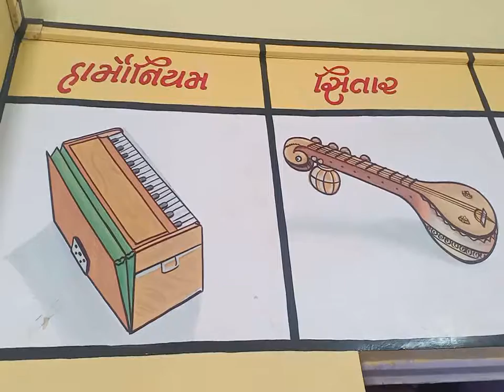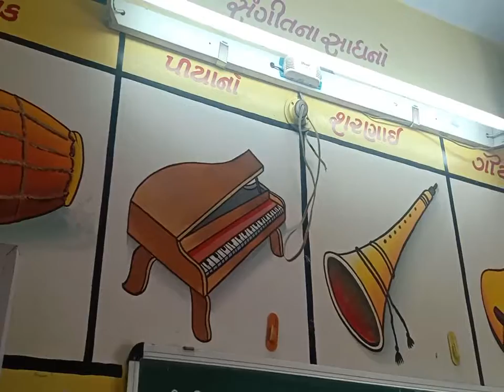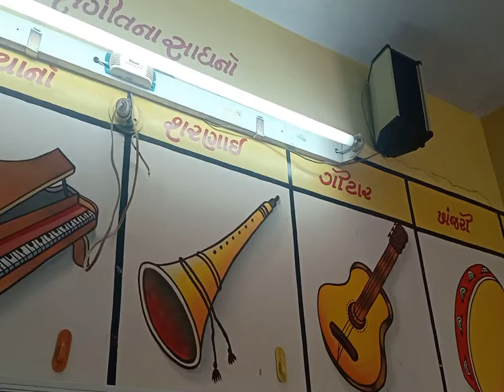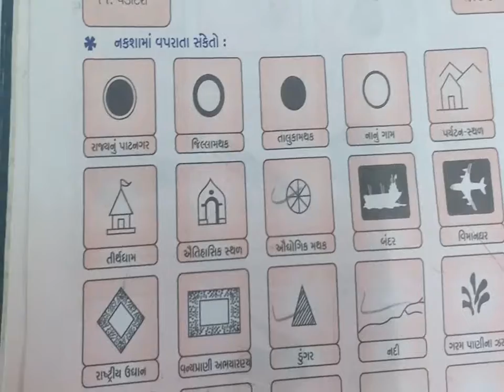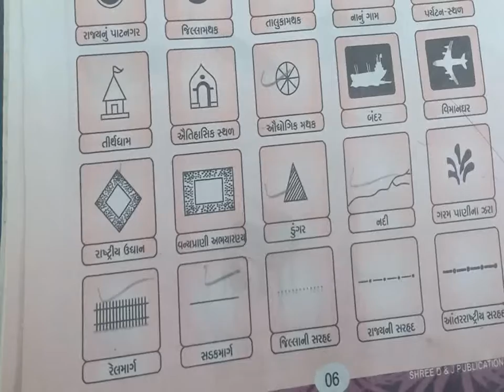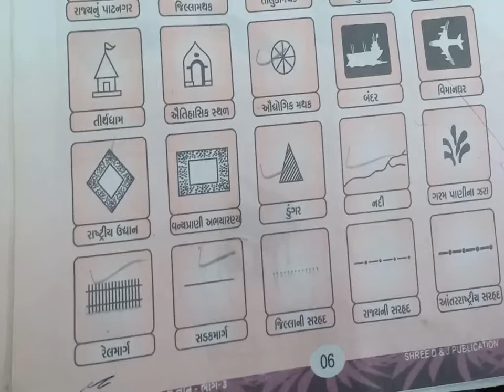ધોરણ 3 વિષય સામાન્ય જ્ઞાન